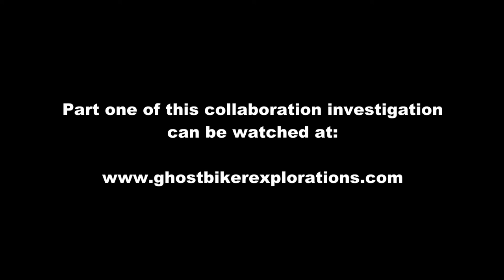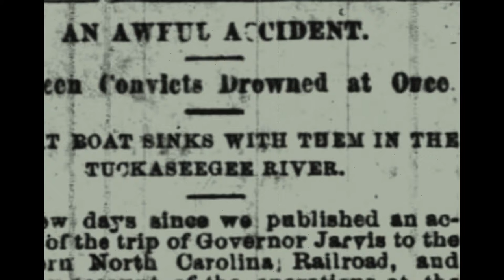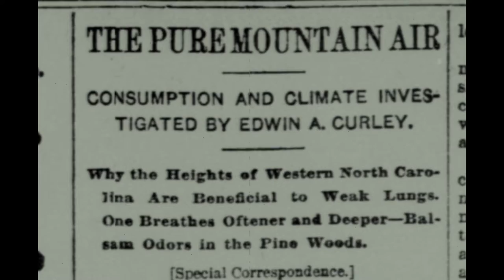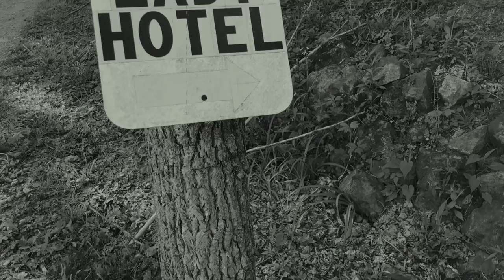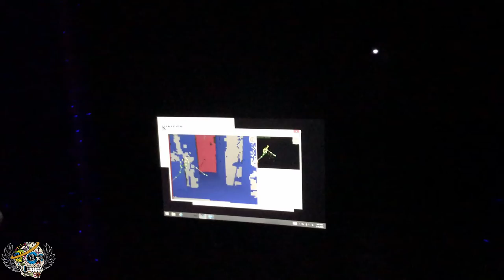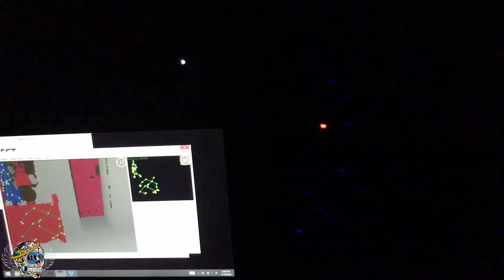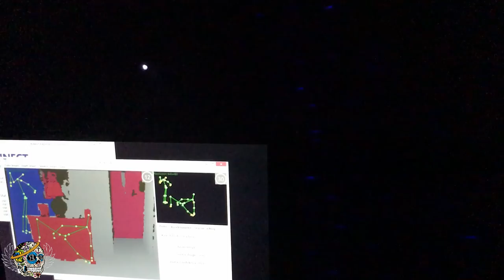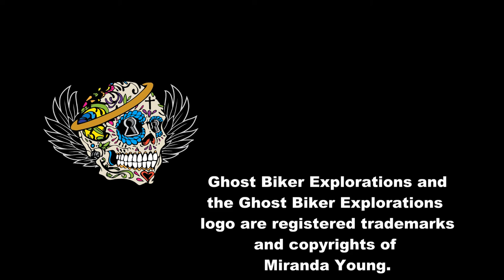Haunted Balsam and The Grand Old Lady - Soul Sisters Paranormal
In the mountains of North Carolina sits the Grand Old Lady Hotel. Reported to be one of the most haunted locations in North Carolina, Soul Sisters Paranormal decided to investigate this 3 story building. In doing so, we were able to capture some very compelling pieces of paranormal evidence.